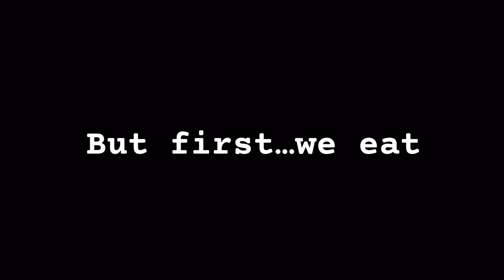Mostly Relatable and Chaotic *hopefully this blows up lol*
Well, I am finally taking a step to be my full self in front of the camera and honestly my editing sucks but hey! It’s my real life and I hope it’s content you enjoy